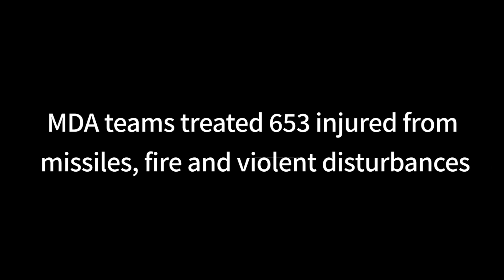Summary of MDA activities over the week of "Operation Guardian of the Walls"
Thousands of EMTs and Paramedics, Rushing from scene to scene, Saving lives under fire, Providing medical aid to those injured in riots, and above all - Non Stop Red Alerts.
Magen David Adom sums up a week in the battle to save lives.